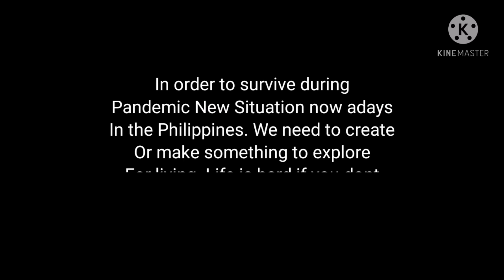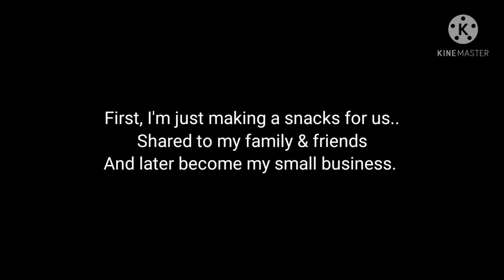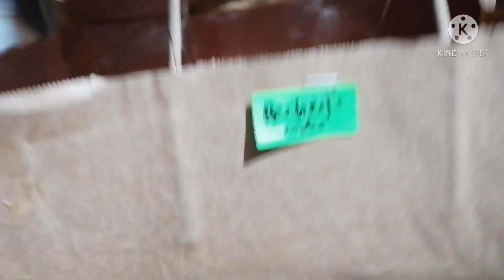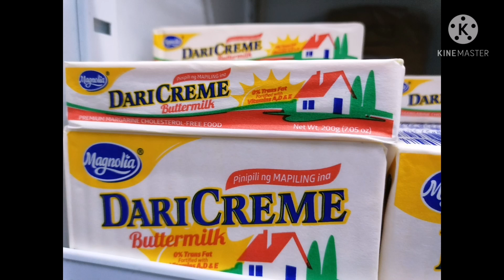My Small Business